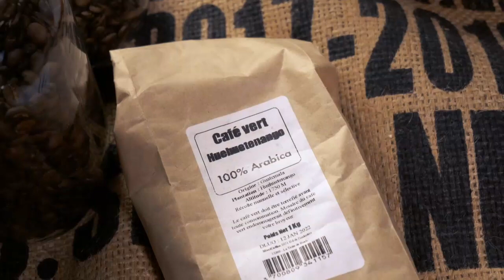make a country according to your own personal style 9